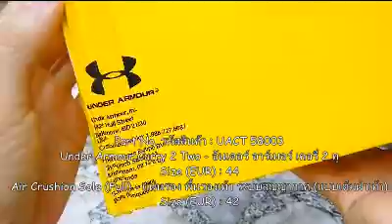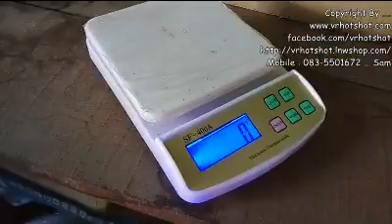สั่งสินค้า 29 Feb 59 - Under Armour Curry 2 Two - อันเดอร์ อาร์เมอร์ เคอรี่ 2 ทู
สั่งสินค้า 29 Feb 59

Part No. รหัสสินค้า  : UACT 58003
Under Armour Curry 2 Two - อันเดอร์ อาร์เมอร์ เคอรี่ 2 ทู
Size (EUR) 44

Air Crushion Sole (Full) - แผ่นรอง พื้นรองเท้า ระบบสูญญากาศ (แบบเต็มฝ่าเท้า)
Size (EUR) 42